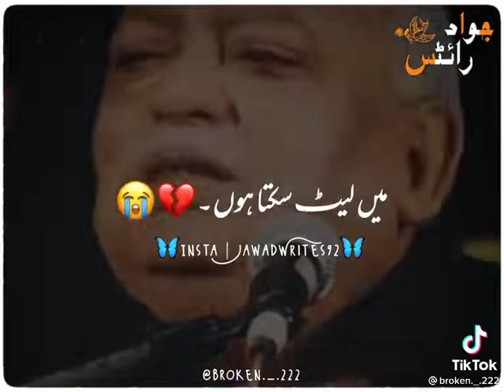𝐁𝐞𝐬𝐭 𝐩𝐨𝐞𝐭𝐫𝐲 𝐞𝐯𝐞𝐫 👑✌️❤️